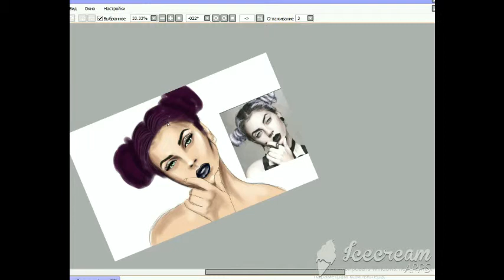Портрет по фото на графическом планшете